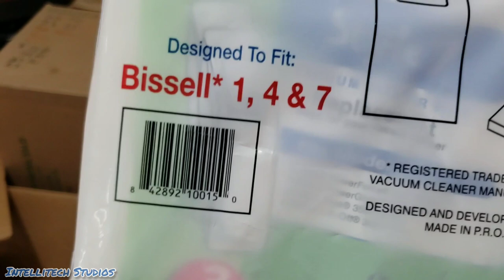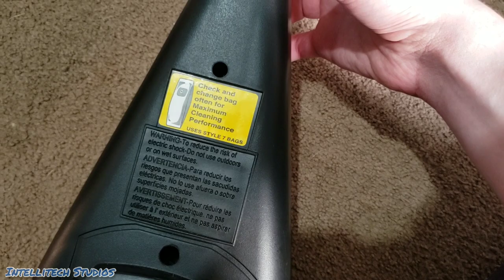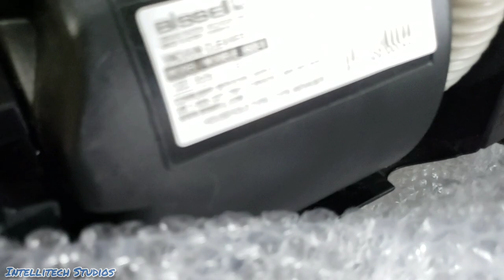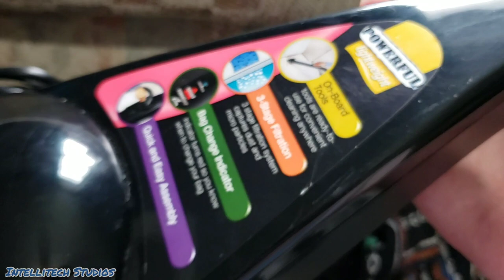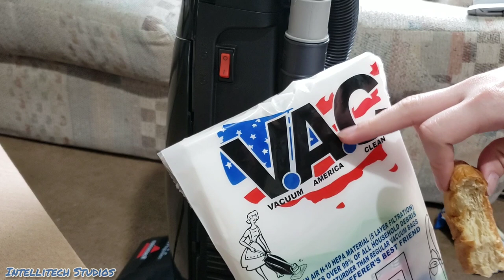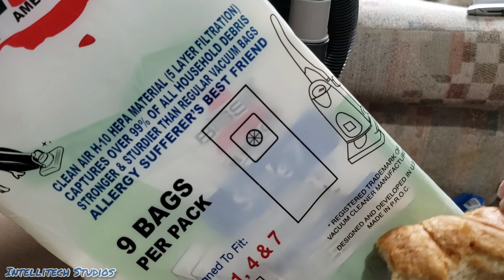Bissell PowerForce (3522-1) Bagged Upright Vacuum Unboxing (2004)